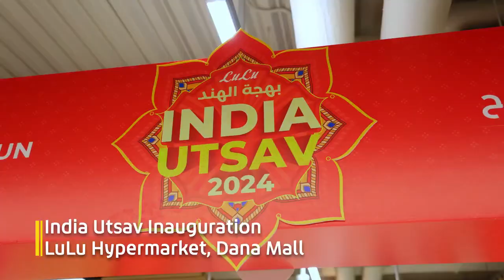Unveiling little India | Bahrain news newsofbahrain bahrain🇧🇭